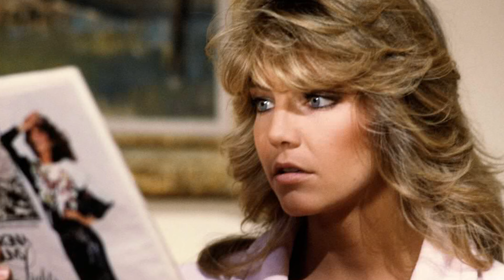Heather Locklear Was Never The Same After Her Divorce From Richie Sambora - Here's Why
Heather Locklear's life took a dramatic turn following her high-profile divorce from Richie Sambora, the guitarist of Bon Jovi, did you know that? Their tumultuous marriage, frequently in the media spotlight, triggered a cascade of struggles that deeply affected Heather Locklear's public persona and personal health. She once recounted the experience as being so devastating that it nearly led to her silent demise. To uncover the full extent of the divorce's adverse effects on Heather Locklear's life, don't miss this video.